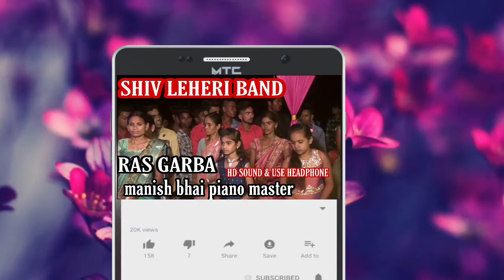SHIV LEHERI BAND RAS GARBA PART:2 AT:MEDSINGHI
SHIV LEHERI MUSICAL BAND

RAS GARBA NICE